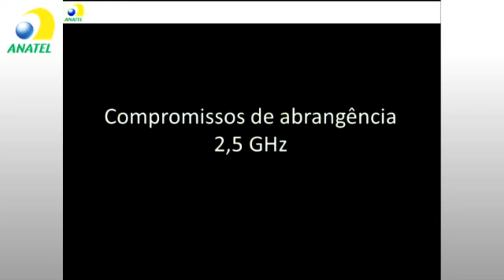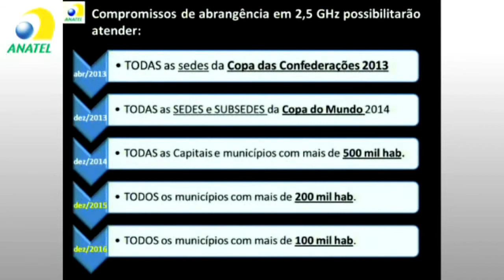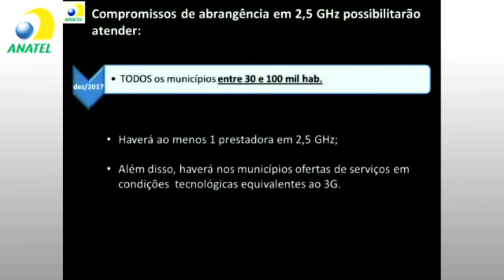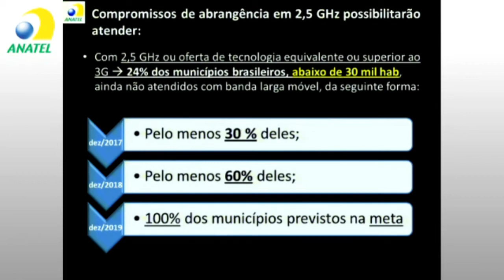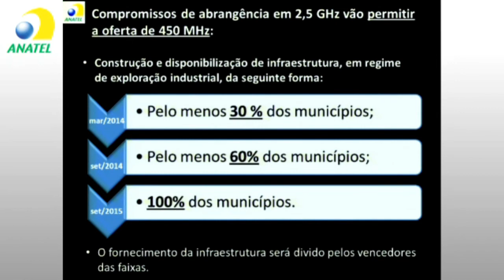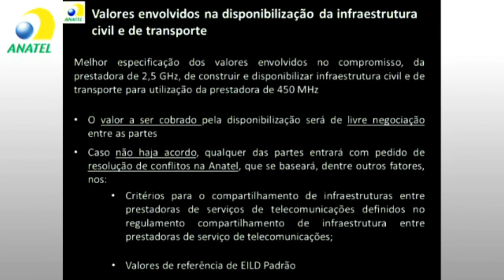Banda larga móvel de até 100 Mbps chega ao Brasil em um ano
Cronograma do edital da faixa de 2,5 GHz prevê que as sedes da Copa das Confederações terão ofertas de 4G até abril de 2013 -- lista ampliada, em dezembro do mesmo ano, para as sedes e subsedes da Copa do Mundo de 2014.